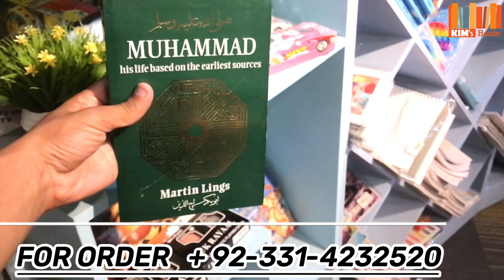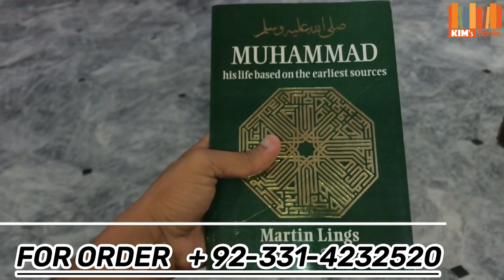Muhammad: His Life Based On The Earliest Sources by Martin Lings | Only in 1200 in Pakistan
Muhammad: His Life Based On The Earliest Sources" is a book written by Martin Lings that provides an insightful and comprehensive account of the life of Prophet Muhammad, the founder of Islam. Drawing from the earliest historical sources and ancient texts, Lings presents a detailed narrative that explores Muhammad's early years, his prophethood, and the establishment of the Islamic faith.

The book covers various aspects of Muhammad's life, including his upbringing, marriage, interactions with his companions, and the challenges he faced in spreading his message. Lings delves into the social, political, and cultural context of the time, offering readers a deeper understanding of the events that shaped the Islamic faith.
Bookstore location:
Branch 1; Lahore museum
Branch 2; Lums university, SDSB